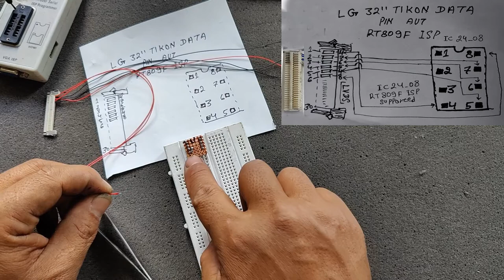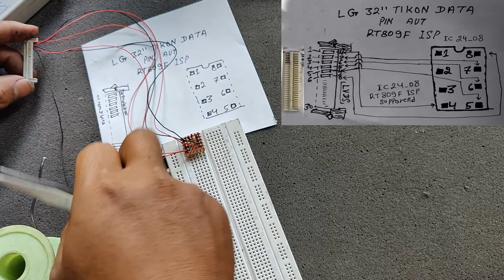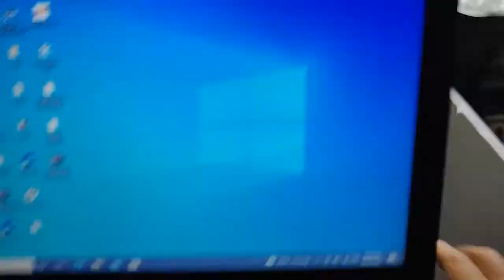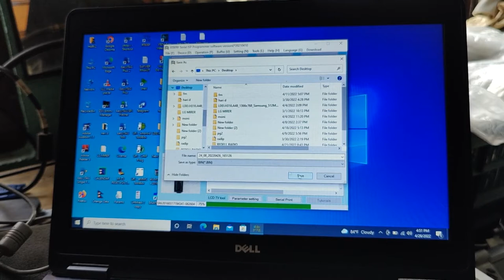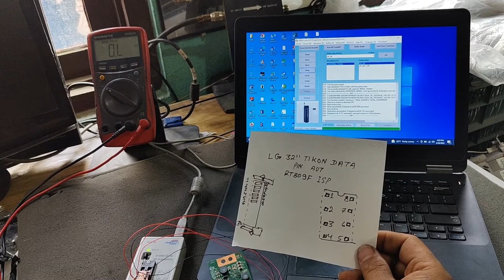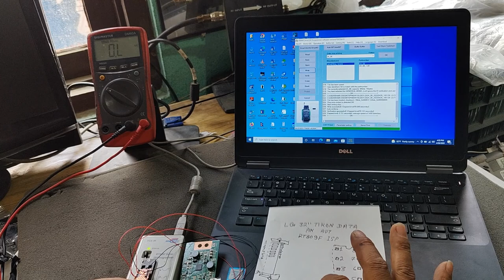HOW TO MAKE LG 32" T-CON DATA CABLE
LG 32 t-con Software read & write
RT809F & H
method of making LG 32 "t.con Software read & write cable
following the method given in this video watching without skipping n making the cable will cause 100% good results   this cable and RT809F device supports each other
   LG TV 32" PANEL T.CON SOFTWARE READ AND WRITE DATA CABLE                         MAKING PROCESS

             if there's any question feel free to write it down in comments

               Take a good look at the diagram I put in it and look again and you will understand well how to make the connection